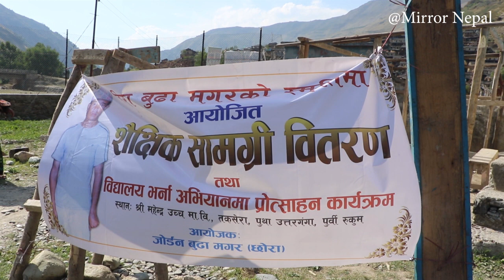जोर्डन बुढामगरले बुवाको स्मृतिमा शैक्षिक सामाग्री वितरण